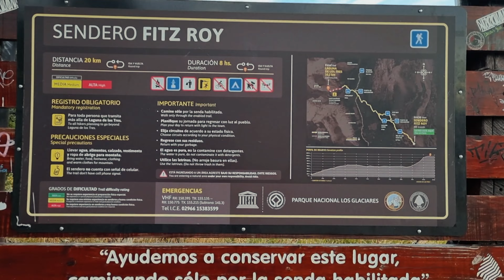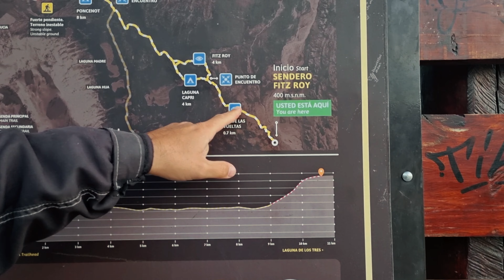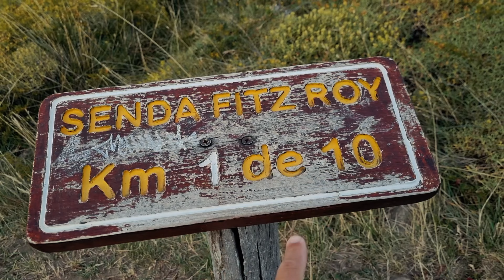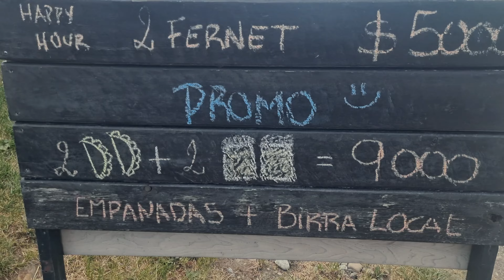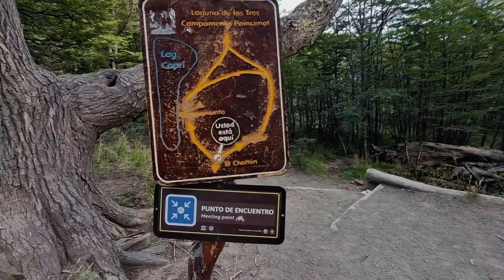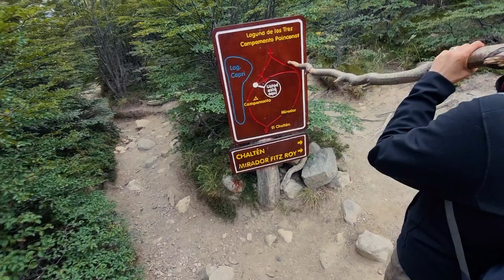Sendero EXTREMO en EL CHALTÉN - FITZ ROY | Musica Rodante | T3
Seguimos recorriendo los pueblos de la Ruta 40 y en esta ocasión nos adentramos en busca de una aventura a la que llegan persona de todo el mundo.
 Entre los trekking más famosos de la Patagonia, se encuentra el sendero al Fitz Roy, también conocido cómo EL CHALTÉN. Para nuestra sorpresa, este recorrido demanda unas 12 horas entre diferentes tipos de suelos y paisajes, una aventura que requiere preparación física previa, pero que nos atrevimos a realizar a nuestro ritmo y confiando en nuestras habilidades extremadamente básicas de supervivencia.
Te mostramos cada momento dentro de esta hermosa aventura!

VIAJÁ CON NOSOTROS para seguir descubriendo hermosos lugares e historias!

✅ SUBCRIBITE para ver los próximos videos viajando por Argentina.
✅ Si te gusta este contenido COMPARTILO para ayudarnos a difundir y contactar con mas historias.

✨Recuerda que si te interesa ser nuestro/a auspiciante, podes poner tu logo en los videos y en la BUBORÉ(la furgo). CONTACTANOS! Tenemos varias opciones e ideas.

🥁🎸🎹🎶También podés apoyar este proyecto tomando nuestras clases de Música virtuales. Ponete en contacto con nosotrxs a través de nuestras redes! 🥁🎤🎸🎶

☕Cuando tengas un tiempito, nos invitás un cafecito? Eso también nos ayuda a sumar kilómetros y continuar mostrando hermosos paisajes! para hacerlo ingresa

¡Gracias por apoyar este canal!